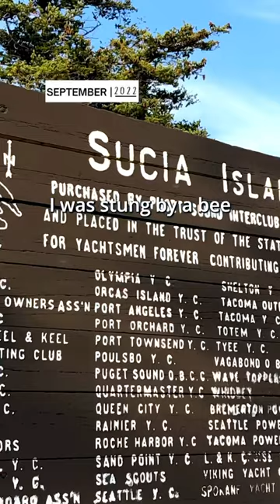1 YEAR of logging memories using custom index card dividers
One year of memory logging! Such a fun way to make sure you make an entry in your journal for the day. A quick one line of a something that happened you want to remember.

My YouTube channel - linked in the bio- explains more about the full card system. I sell these dividers in a printable download off of Etsy - also linked in bio.

Print the dividers, cut them out, organize and add cards for more memories, to-do lists, a fuller journal entry, goals, items you want to memorize for each day, or use it as the full home management system.